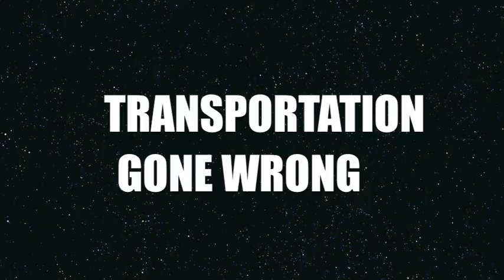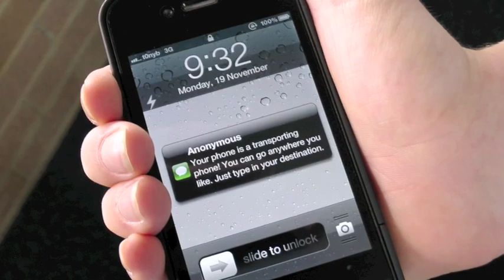Transportation Gone Wrong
A short film about a magical phone.
Made by the students at Our Lady Queen of Peace Catholic Primary School, Greystanes, NSW, Australia for the 2012 annual Diocesan Film Festival